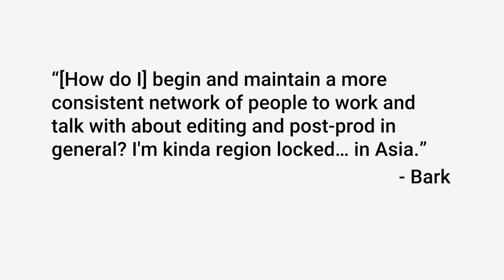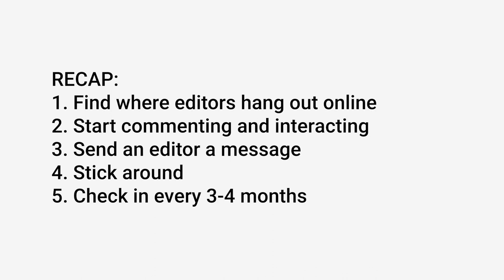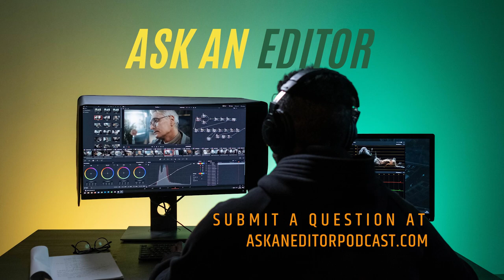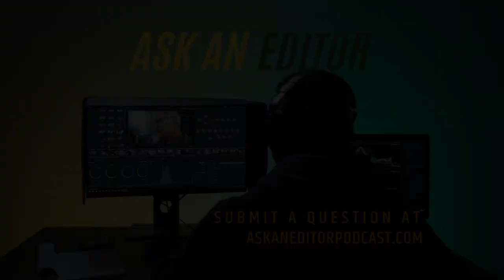How do I network with editors when I'm not in a big city?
Networking is essential for a video editor. But how do you do it when you aren't in a big city? Bark asks this questions, and there's a simple process any editor can follow to grow relationships.

This is the final episode of Season 1! Thank you for listening Season 2 will return on May 1.

Do you have a question about your editing career?